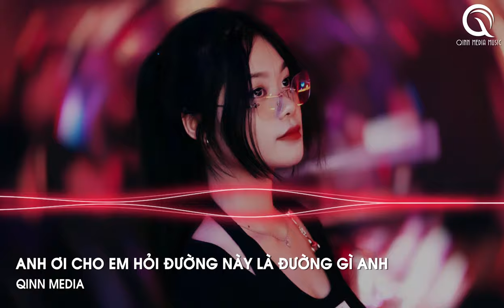Người Tình Mùa Đông Remix - Đường Này Là Đường Vào Tim Em Ôi Băng Giá Remix - Hot TikTok